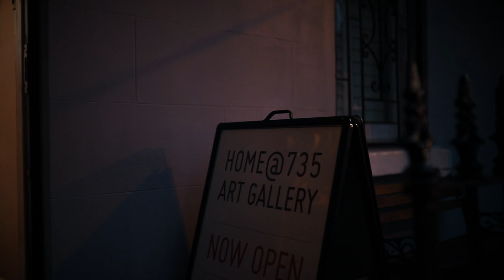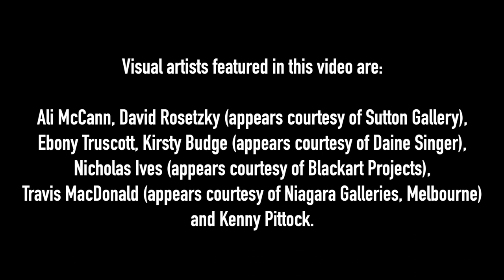The Forresters - About You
Wilco, Jayhawks inspired alt country pop song by Sydney combo, The Forresters. Listen to more of our tunes on Spotify

Fans of Tom Petty, The Jayhawks and Wilco will be enamoured with the three original Forresters songs and their stunning version of the Gillian Welch track, ‘The Way it Will Be’.

Joining Bautovich on vocals are three of this country’s finest female singers - Brielle Davis (Not Good with Horses), Katie Brianna and Nashville based Emma Swift.

‘About You’ features performances by a stellar line-up of musicians including Matt Galvin (Perry Keyes) on guitar, Cameron Bruce (Paul Kelly) on keyboards, Jason Walker (Jason Walker & The Tender Mercies) on pedal steel, Nick Kennedy (Imperial Broads) on drums, Steve Balbi (Noiseworks) on bass, Amanda Brown (The Go-Betweens) on mandolin and Charlie Owen (The Beasts of Bourbon) on guitar.

Acclaimed Sydney producers Michael Carpenter and Wayne Connolly have both produced two of the tracks. ‘About You’ is a taster for the The Forresters upcoming album release.

This video clip for ‘About You’ was shot during an art exhibition opening at Bautovich’s Art Gallery – Home@735 - located in his terrace house in Redfern, Sydney.

Anthony will be travelling to the US in July to mix the album with American indie producer Mitch Easter (REM, Pavement, Wilco) at his Fidelitorium studio in North Carolina.